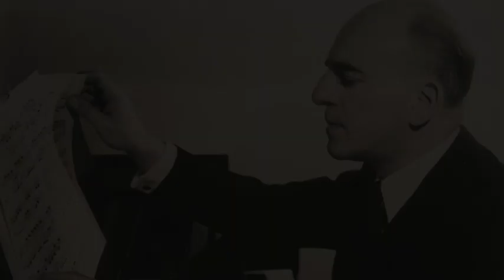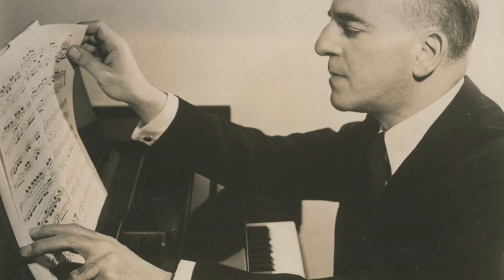Solomon plays Beethoven Moonlight Sonata (1945 recording)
British pianist Solomon's 1945 recording of Beethoven's Moonlight Sonata, the first of two interpretations he set down of the work.

Solomon produced this recording in three sessions in 1945: June 21, July 9, and August 10. In 1951, he would begin recording all of the Beethoven Sonatas onto LP - a task that would come to an end, uncompleted, when he suffered a stroke in 1956. The two Sonatas which he recorded in the 78rpm era would be re-recorded, and it was the later readings that were more regularly reissued over the years.

The grooves of the 78rpm discs in this earlier traversal of the Moonlight capture Solomon's rich singing sonority marvellously well, as does the acoustic of the studio and wonderfully calibrated Steinway No.299 at EMI's Abbey Road. Throughout this performance, one can marvel at the pianist's gorgeous tonal palette, refined dynamic layering, and magical pedalling - how skillfully he sustains an auric glow in the first movement without ever muddying the overall texture, and at an incredibly spacious tempo! Also remarkable is his crisp articulation in the second and third movements, as well as his rhythmic buoyancy.

A stunning but seldom-issued recording by one of the legendary pianists of the 20th century.